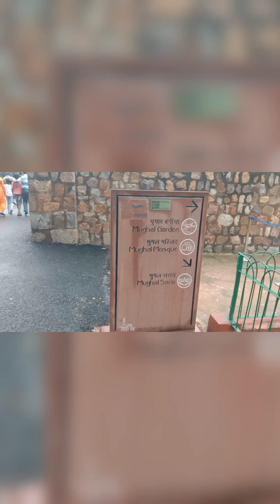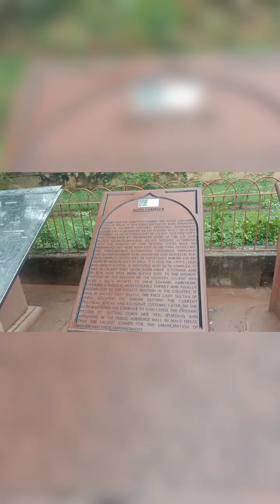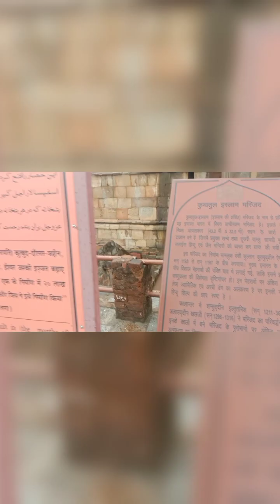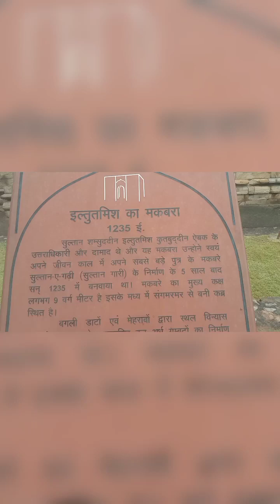Visit Qutub Minar with Me 🤗🤗 Happy journey ❤️❤️❤️